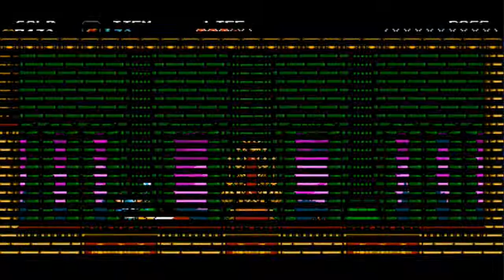Shovel Knight - 02 - "The King Knight" - Playthrough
Part 02 of the Shovel Knight Run

NOTHING BELONGS TO ME, THIS IS JUST A VIDEO OF AN ACTUAL GAME THAT BELONGS TO YATCH CLUB.
BUY THE GAME IT´S AWSOME